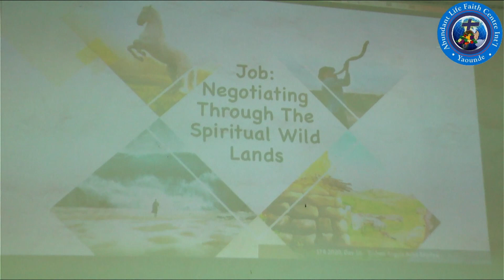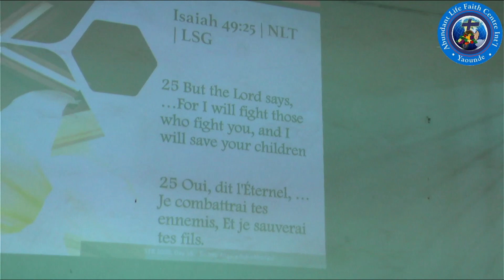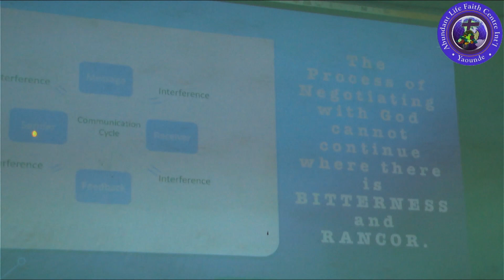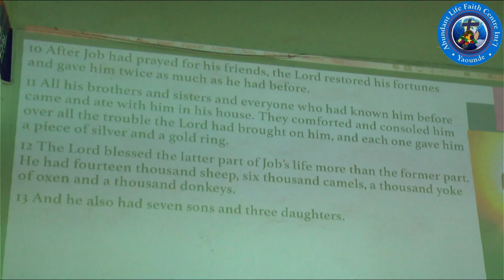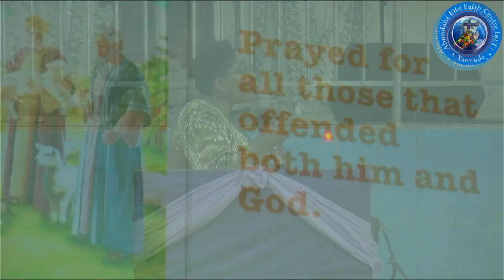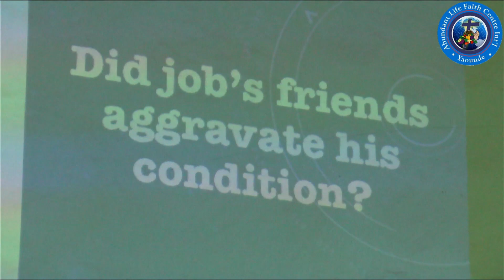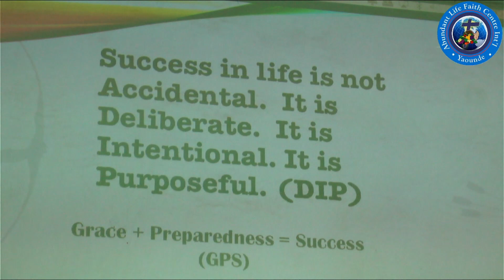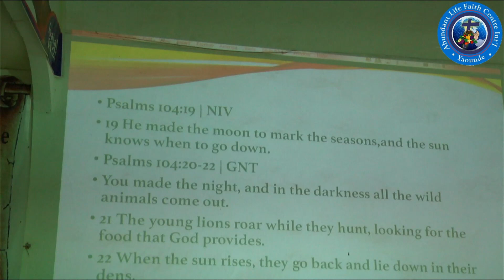SEPTEMBER TO REMEMBER DAY 16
Day 16 and final day of the study of the life of Job